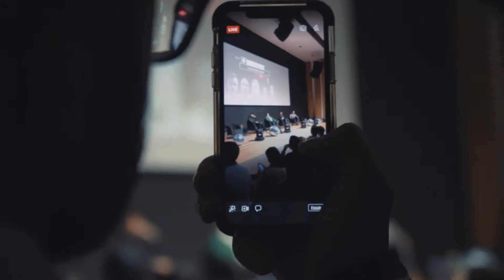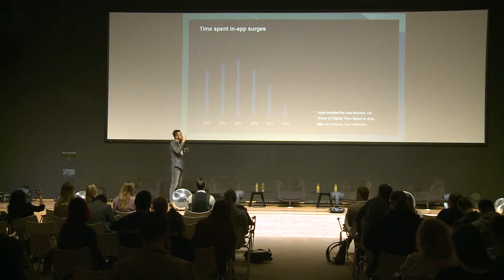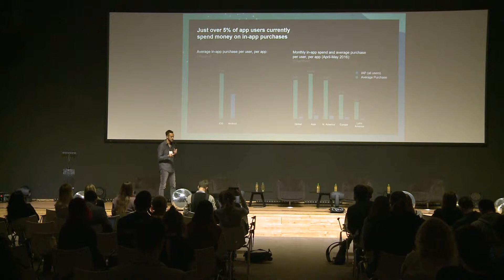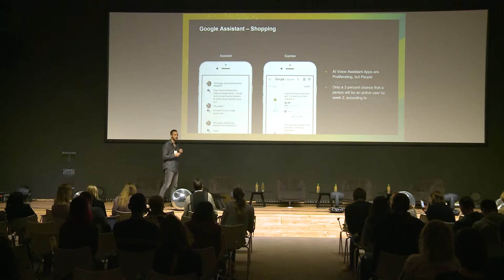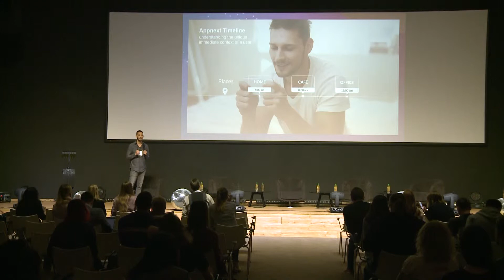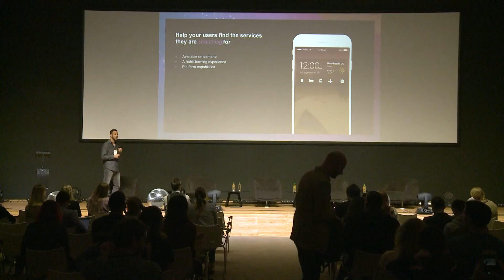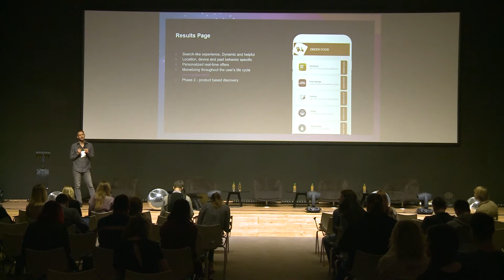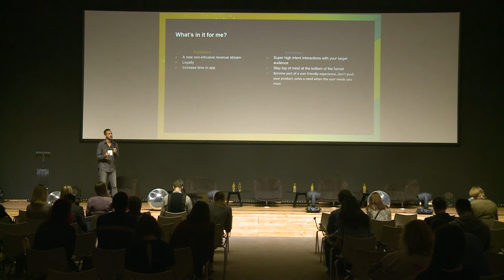Kobi Edelstein (Appnext): App Economy 2.0 - Unlocking a New App Revenue Stream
Join us for a deep dive on how to unlock a New App Revenue Stream and what is the App Economy 2.0.

Appnext is a leading mobile discovery platform, helping millions of users experience apps at the right moments throughout the day.